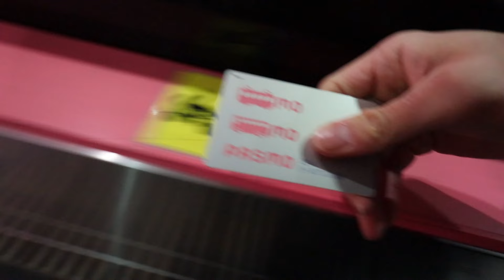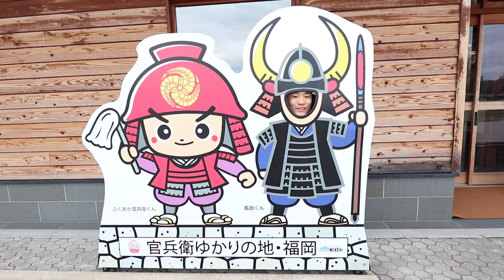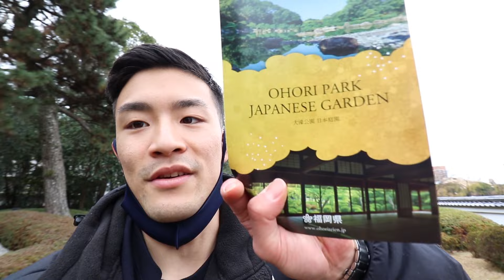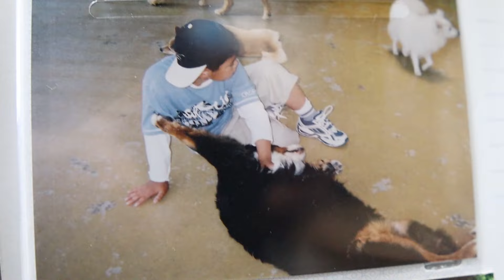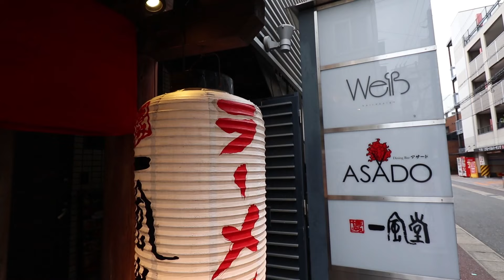6 Hours in Fukuoka | Japan Vlog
I will be showing you around Fukuoka where I was born and raised in this video.

This place is where my life began and thus, I'll be introducing myself to you properly during this vlog for those of you who watch my video for the first time :)

I hope you enjoy watching this and get to see some beautiful things about Fukuoka!